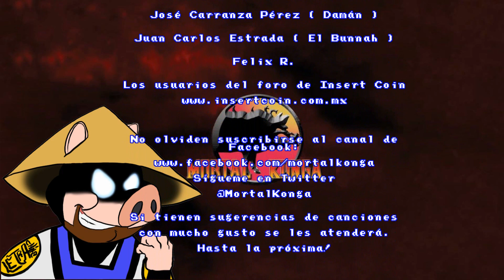Mortal Konga #34 - La cumbia de Nintendomanía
Este es un homenaje para nuestro gran maestro Gus Rodriguez QEPD.